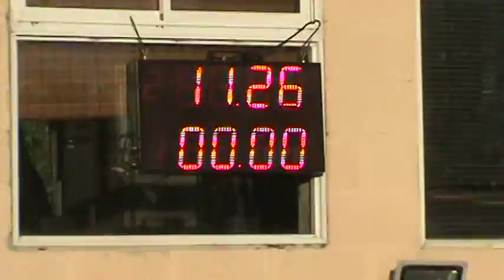300 Libres 03/12/2016 Picadas De Avellaneda El Canal De Todos.